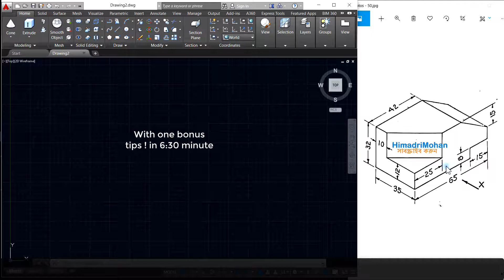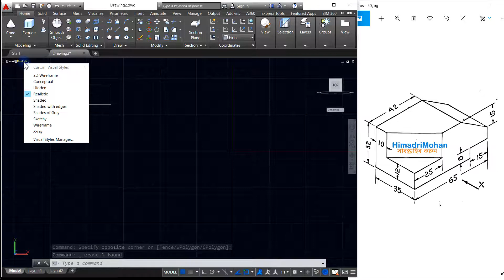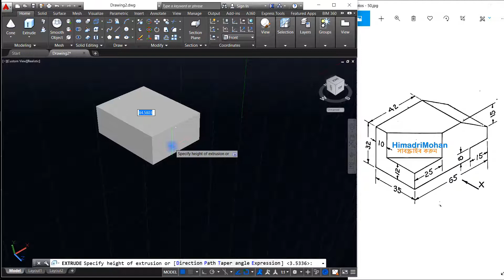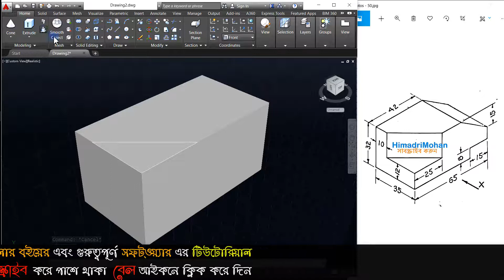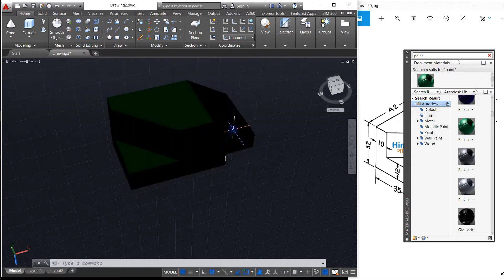Autocad 3D Tutorial Bangla for Engineering Drawing class 50 । অটোক্যাড শেখার ভিডিও । HimadriMohan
This AutoCAD 3d tutorial in Bangla designs for those who want to learn AutoCAD 3d. In this AutoCAD 3D tutorial, I explained how to work with AutoCAD 3d in an easy way. I hope that this AutoCAD 3D tutorial in Bangla is most helpful for learning AutoCAD 3D. You will learn AutoCAD 3d step by step according to the course outline.